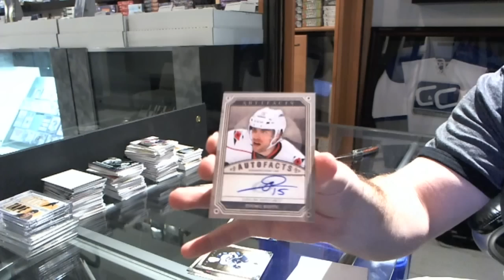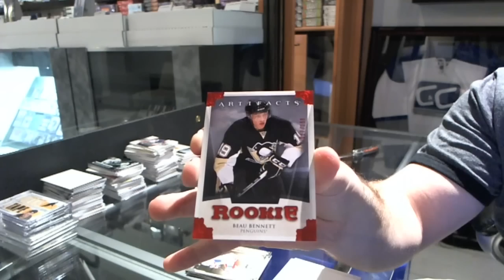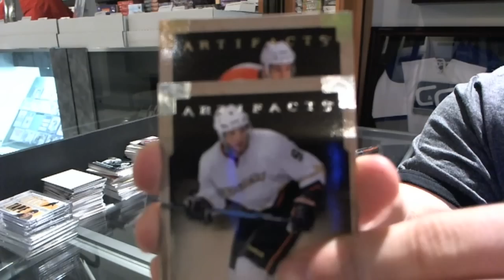urbanmonk's 13-14 UD Artifacts Hockey Box Break